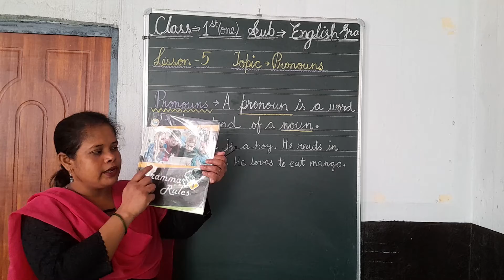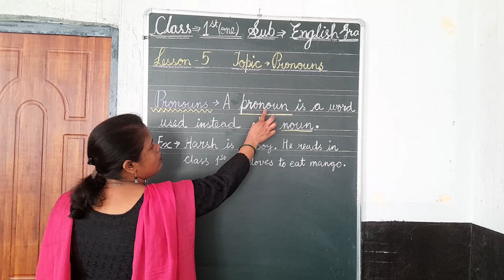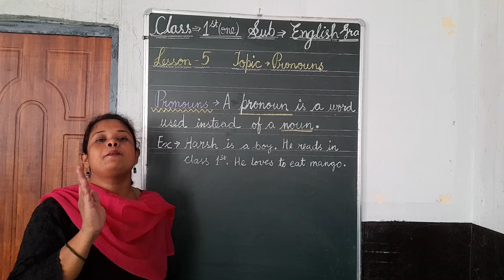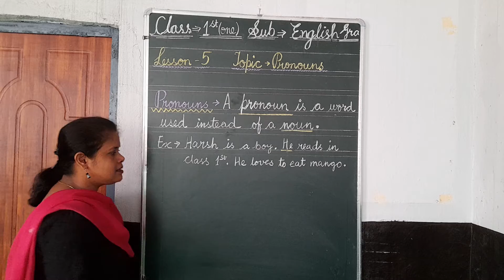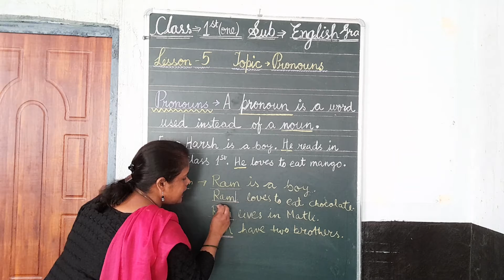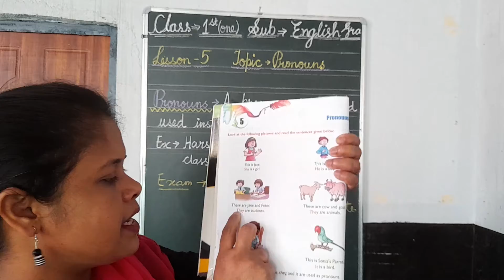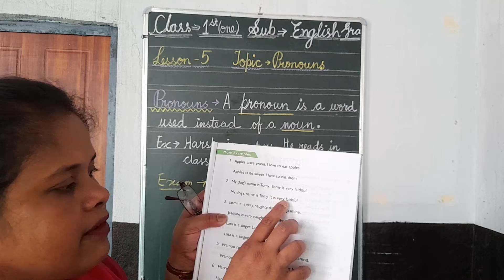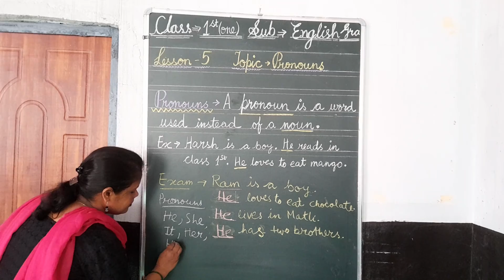C1 (English Grammar)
Lesson  5 ( Pronoun)